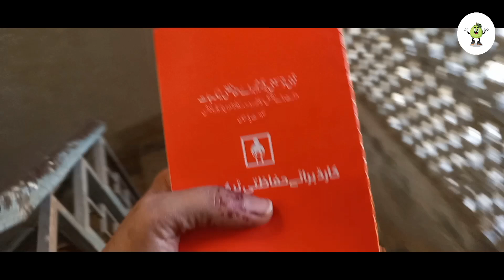Sindhi Marhun|❤️vlogs 👌Baby ko lagay tika🥺 hogya fever🤒 youtube zetoon👍